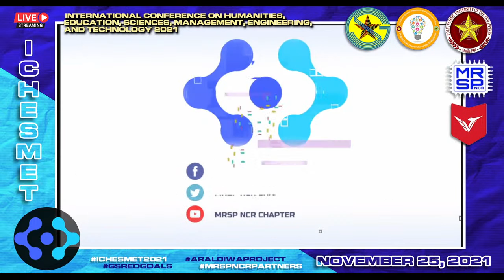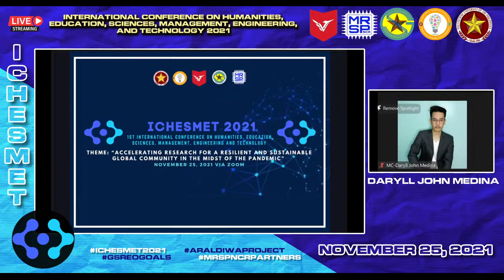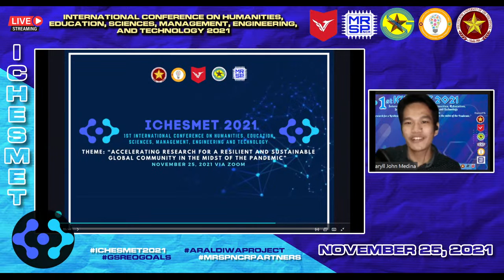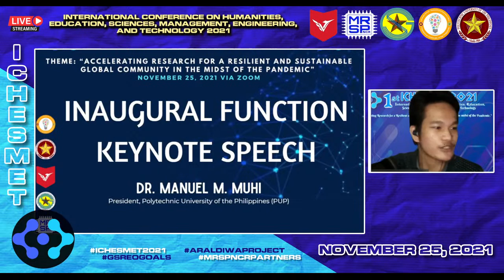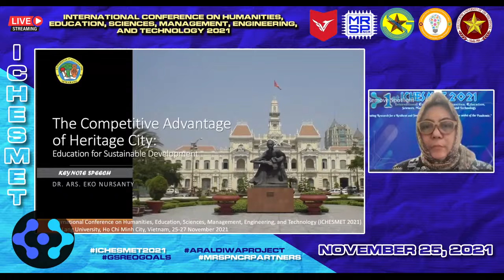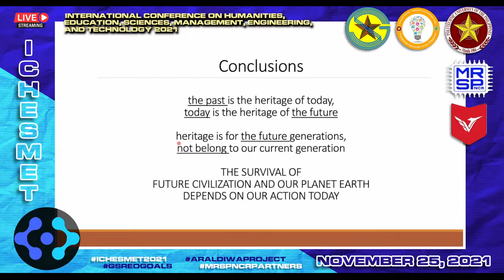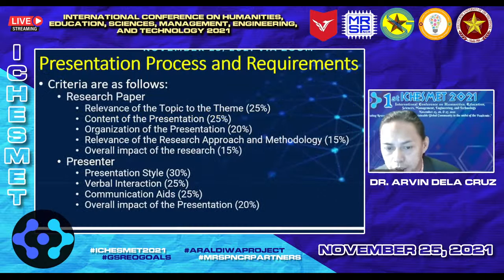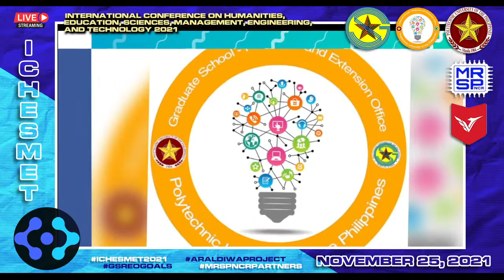ICHESMET 2021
INTERNATIONAL CONFERENCE ON HUMANITIES, EDUCATION, SCIENCES, MANAGEMENT, ENGINEERING, AND TECHNOLOGY 2021

"Accelerating Research For A Resilient And Sustainable Global Community In The Midst Of The Pandemic"